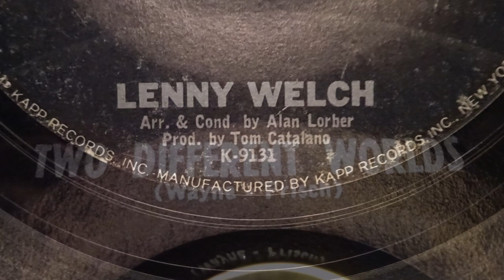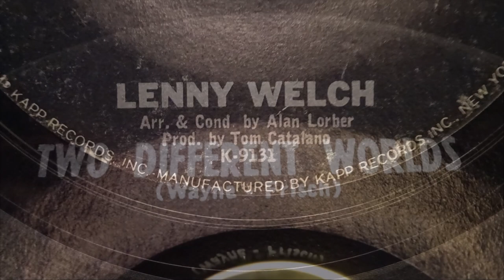Lenny Welch ‎– Two Different Worlds - Kapp Records ‎– K-689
Label:
Kapp Records ‎– K-689
Format:
Vinyl, 7", 45 RPM, Single, Styrene
Country:
US
Released:
1965
Genre:
Funk / Soul, Pop
Style:
Soul
Two Different Worlds / I Was There (Vinyl, 7
More Images

Tracklist
Position Title/Credits Duration
A Two Different Worlds
Written-By – Frisch*, Wayne*
2:42
B I Was There
Written-By – Goffin - King*
2:34
Companies, etc.
Record Company – Kapp Records, Inc.
Manufactured By – Kapp Records, Inc.
Pressed By – Columbia Records Pressing Plant, Pitman
Credits
Arranged By, Conductor – Alan Lorber
Producer – Tom Catalano

100% MONEY BACK GUARANTEE on all returns. Please let us know you're returning any purchases and ensure the record you are returning is the exact same item we sent you, in the condition we dispatched it in, try and return in original sturdy packaging we dispatched it in. Unfortunately we DO NOT under any circumstances refund or PART REFUND on NON-RETURNED GOODS.

OVERSEAS returns. please mark ALL RETURNS from Outside Europe must state on the Customs Declaration "RETURNING PURCHASES". Otherwise they will incur import charges, before we receive them.

Pyramid 11
Paul Royle